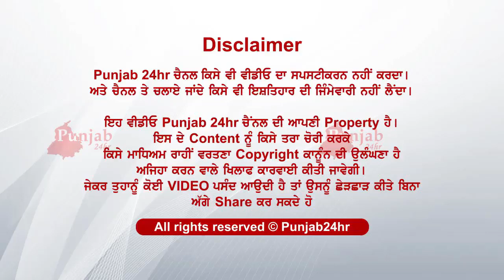ਸਰਕਾਰਾਂ ਤਾਂ ਦਿੰਦੀਆਂ ਸਹੂਲਤ ਪਰ ਅੱਗੇ ਦੇਖੋ ਹੁੰਦਾ ਕੀ...